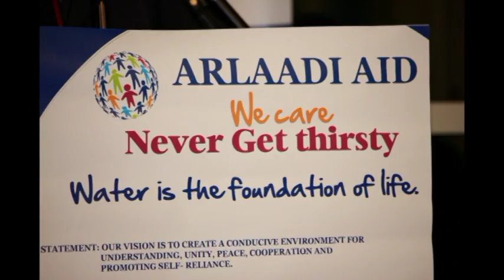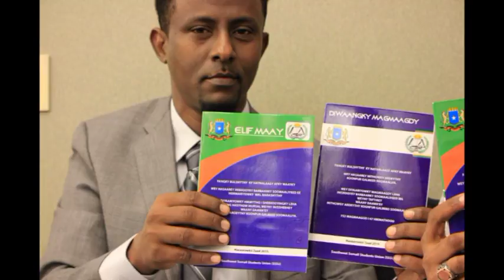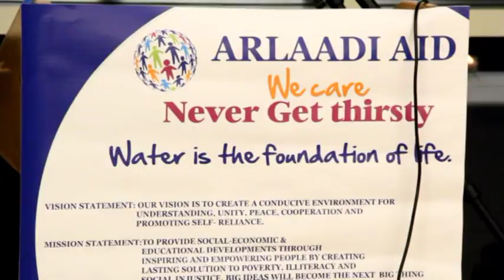XAFLADII ARLAADI AID COLUMBUS OHIO 12/16/15